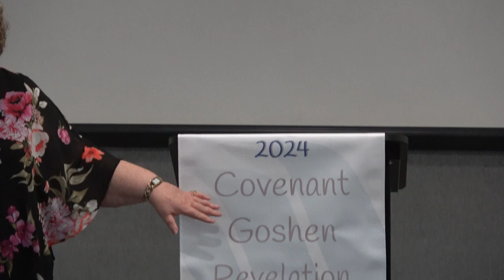The Power of Want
Make 2024 Your Goshen Year.
* Spiritual growth and renewal in 2024
Speaker:  Apostle Suzette Torti